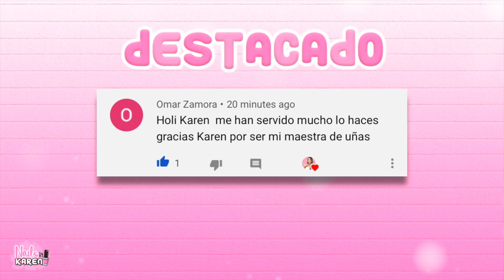RECREANDO UÑAS VIRALES de INSTAGRAM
✨COMPARTE

VIDEO NUEVO ♥
-MIERCOLES
-VIERNES
-DOMINGOS .